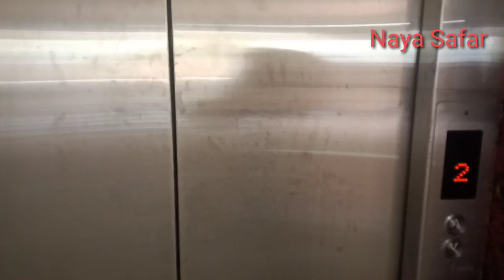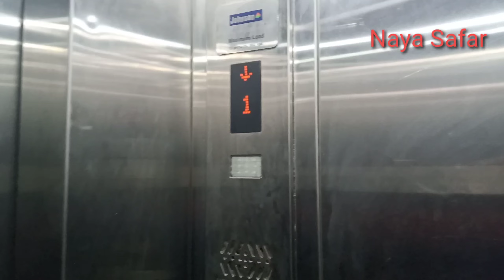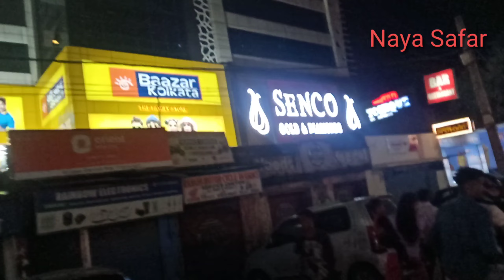Ranchi city l beautiful capital of Jharkhand l Informative video 2023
Ranchi city Beautiful Ranchi capital of Jharkhand l
Ranchi City capital of Jharkhand sabse khubsurat place Ranchi jharkhandi ka informative video 2023